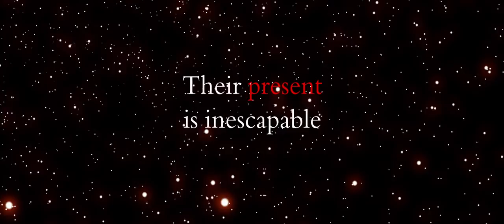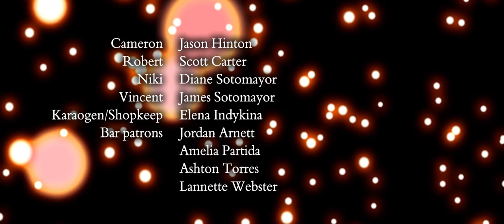Retcon - Book Trailer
An inventor and his roommate are hunted through time by a murderous tech-savvy rival.